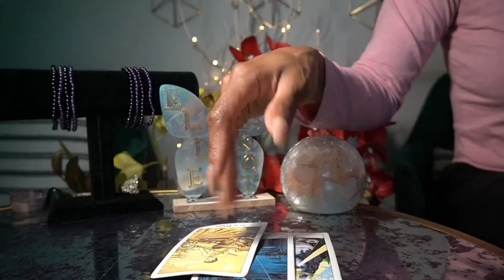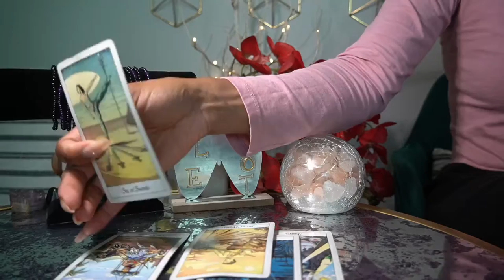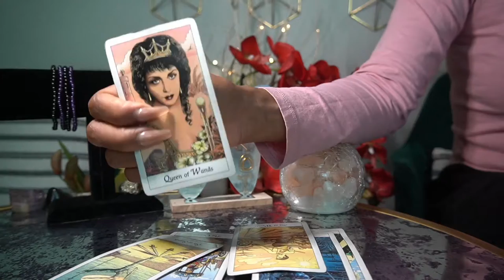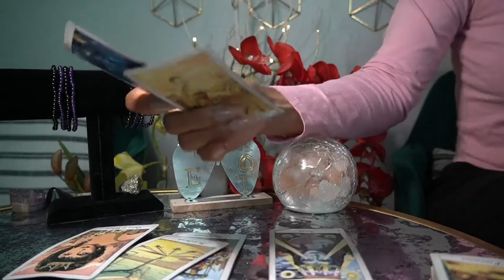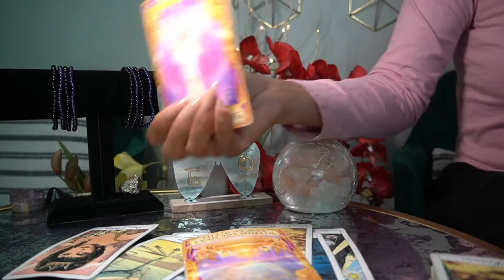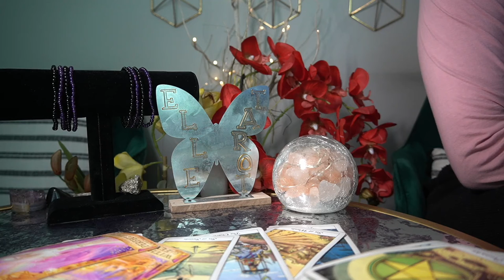PISCES MAY JUN '22 NEW BABY AND BUSINESS IS SUPER SUCCESSFUL